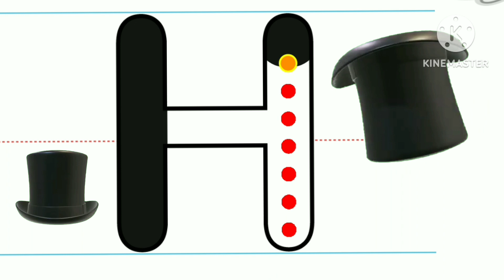H for HAT KIDS animation video rp99tv || phonics sounds|| learning abcd ||kindergarten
animation video rp99tv || phonics sounds|| learning abcd || ABCD ||kindergarten